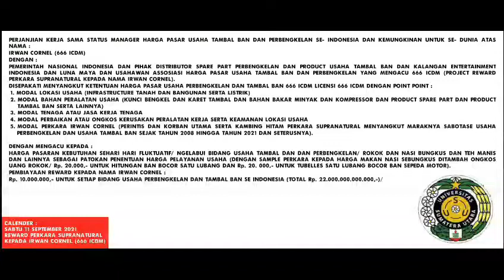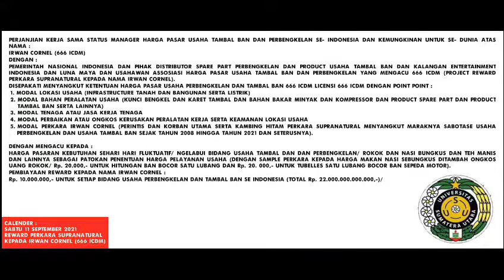666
APPOINTMENT PROCLAMARE 666 ICDM TO “NATION MONEY ECONOMY ALIEN FAMILY CONTACT” :
TECHNOLOGI DEVELOPER AND CONTACT LICENSI PROJECT (666) :
CONFIRM ALIEN STEADY WAR AND EXIST AS NATION AMONG HUMAN TO FUTURE :
666 ICDM IS “SUPPORT INTERNET SPEECH AND PROMO” TO MEANING “ALIANSI/ FAMILY ALIEN REINCARNATION HUMAN” FOR “ALIEN FAMILY INTEREST AND PROJECT INCLUDE ALSO ABOUT EXISTENSI ALIEN AMONG HUMAN AS NATION ECONOMY THROUGH FUTURE FROM MILENIUM “RENDEZVOUS SUPRANATURAL HUMAN SUSPECT ACTIVITY CLAIM INTERNET 666 ICDM” (ALIEN GLOBAL UNITED ALIANSI 666 ICDM)- CONFIRM ALIEN INTERNATIONAL MILENIUM NAMES AND FAMILY AND ABOUT RIVALITY FOR CONQUEST AND EXISTENSI HUMAN SUPRANATURAL ACTIVITY BY “CONQUEROR AND CONFIRM OWNERSHIP” ALIEN FAMILY GOVERNMENT NATION TO 666 ICDM “COMMITTE CONTACT- ING EACH OTHERS/ ALIEN FAMILY TO 666 ICDM” (ALIEN STEADY WAR AND EXIST AS NATION AMONG HUMAN TO FUTURE).